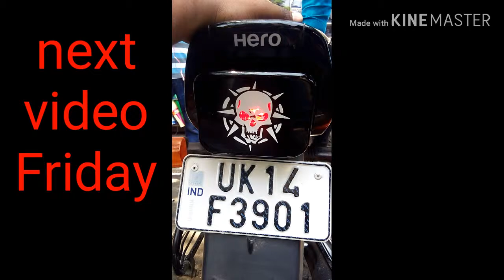Hero splendor +Modified part 3 matte warping military color modification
Publish on
21/5/19
Contact use

Splendor bike modified only 80RS
Splendor back light modified stiker only20RS
Splendor bike indigetor modified only150RS
Splendor back light of the African

Agar apko hamari ye video acchi lage to subscribe Karna Na bhule aur sath hi bell I can press kare taki apko har new video ka notifications milta rahe sbse pahle

Thanks